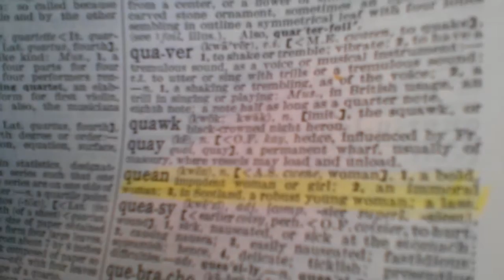Pt2 media slanders Hebrew Israelites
Salvation is for negros latinos natives and the scattered confusion of face